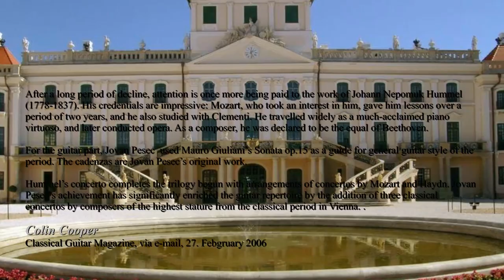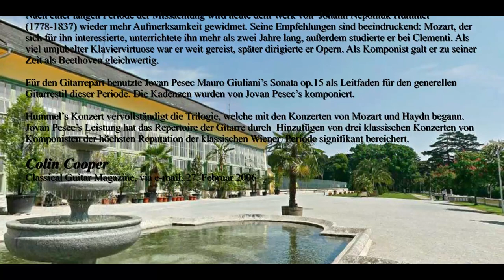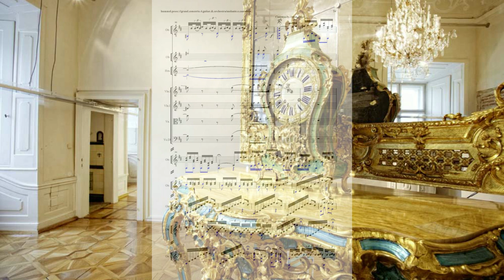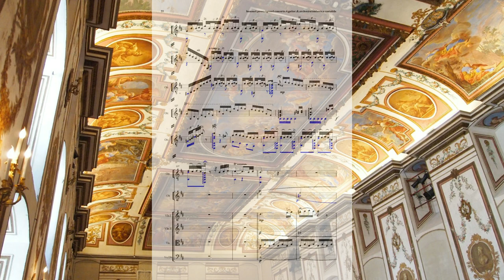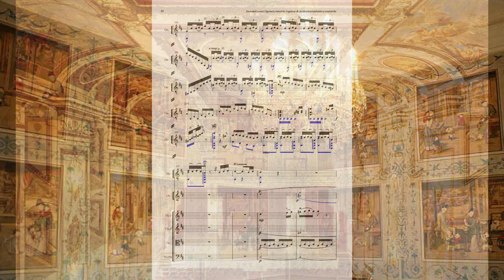J.N. Hummel - Grand Concerto For Guitar & Orchestra - Gabriel Guillén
Gabriel Guillén
performs

old.viennese.guitar.concerts/no.3
Johann Nepomuk Hummel
Grand Concerto for Guitar & Orchestra op.23/a.major
(original for Bassoon & Orchestra f.major )

v4m.orchestra
arranged.&.sounddesign by
 Jovan Pesec

  artistic advice by
 Georg Kugi

Pictures from Schloß Esterhazy Eisenstadt/Austria
Paintings by Carl Maria Nikolaus Hummel
Fotos Gabriel Guillén by Oleg Popitaylenko

Score ... SonicScores - Overture
DAW ... Plogue Bidule
Sounds ... Vienna Symphonic Library

recorded at studio.v4m.net
(2013)